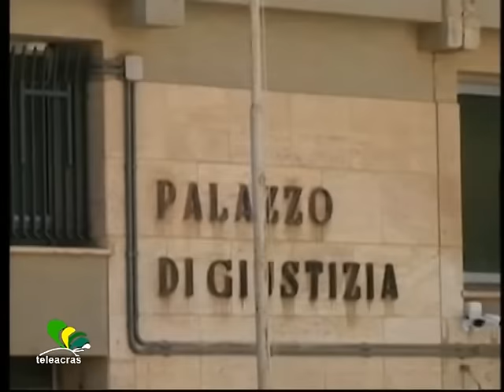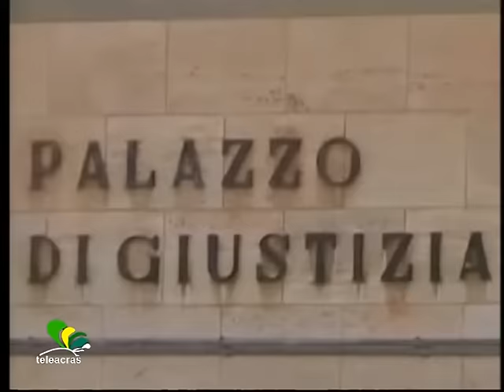Ruoppolo Teleacras - "Borsellino", no a Napolitano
La Corte d'Assise di Caltanissetta accoglie l'invito di Giorgio Napolitano. L' ex capo dello Stato non sarà ascoltato al processo in revisione sulla strage di Via D'Amelio.
Ecco il testo :
L’ ex presidente della Repubblica, Giorgio Napolitano, un anno addietro ha reso testimonianza al processo sulla presunta trattativa Stato – mafia all’epoca delle stragi. Il prossimo 14 dicembre il senatore a vita Napolitano sarebbe stato ascoltato ancora come testimone al processo in revisione sulla strage di Via D’Amelio. Invece no. Lui lo scorso 18 novembre ha scritto una lettera di 4 pagine  alla Corte d’Assise di Caltanissetta che lo ha citato come testimone, e ha invitato i giudici a rinunciare ad ascoltarlo, a seguito di quanto lui ha già dichiarato al processo sulla trattativa, e, dunque -  ha scritto Napolitano – “la sua testimonianza sarebbe irrilevante e ripetitiva”. Giorgio Napolitano, la cui testimonianza è stata invocata dal difensore del fratello di Paolo, Salvatore Borsellino, l’ avvocato Fabio Repici,   ha spiegato : “Ho ampiamente illustrato fatti e vicende di cui sono venuto a conoscenza da presidente della Camera nello stesso giro di anni e in relazione ad accadimenti storici largamente coincidenti. Ho già detto quello che so su quel periodo, e tornare davanti ai giudici nulla aggiungerebbe all'accertamento dei fatti. Auspico  che la Corte condivida la convinzione maturata in una vita al servizio delle istituzioni,  e cioè che l'accertamento dei reati richieda la massima concentrazione delle energie processuali e non la loro dispersione, che sarebbe inevitabile qualora fossi costretto a duplicare la deposizione. Non so nulla nel merito dell’  avvicendamento al ministero dell’ Interno tra Scotti e Mancino nel 92, non appresi nulla su comportamenti dei Carabinieri del Ros,   e tutto quanto accaduto in Parlamento, sulla conversione del disegno di legge  che introdusse il carcere duro per i mafiosi, ogni dettaglio è pubblicato negli atti parlamentari”. Adesso la Corte d’Assise ha risposto ok all’ ex capo dello Stato, che non sarà ascoltato in trasferta a Roma. I giudici nisseni hanno ritenuto di avere acquisito già numerosi elementi,  nel corso delle precedenti udienze,  sul contesto sociale e politico dell'Italia nel 92, grazie alle audizioni di testimoni come Giuliano Amato, Claudio Martelli, Liliana Ferraro, Pino Arlacchi e altri. Anche l'Avvocatura dello Stato si è opposta alla testimonianza di Napolitano  ritenendo logico acquisire il verbale della deposizione resa da Napolitano nel processo per la presunta trattativa Stato - mafia. La Procura ha espresso parere favorevole ma i difensori degli imputati si sono opposti.